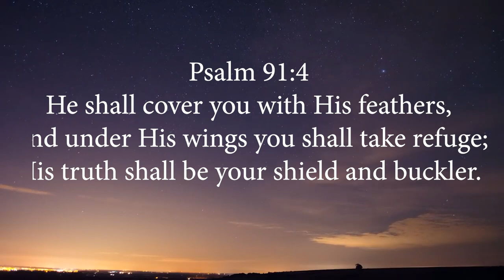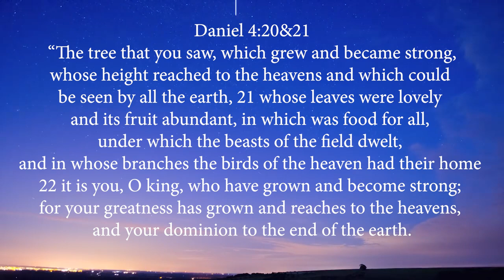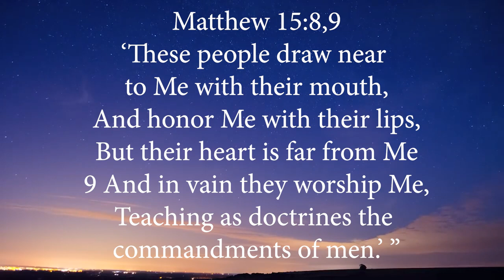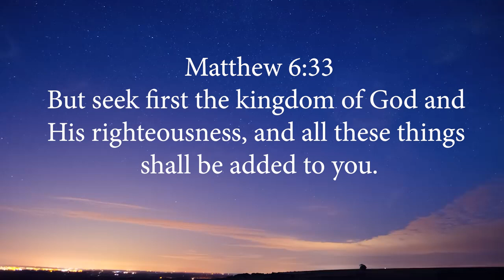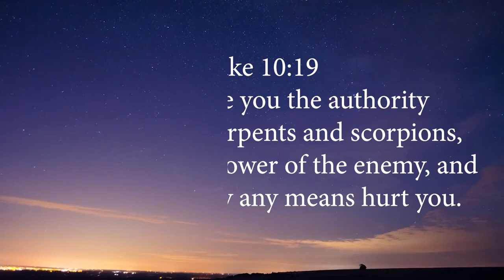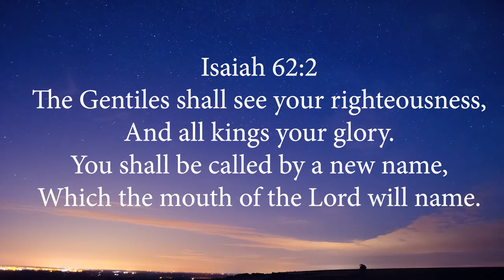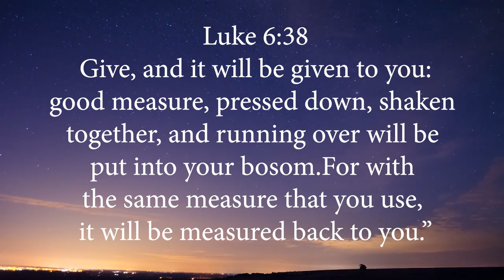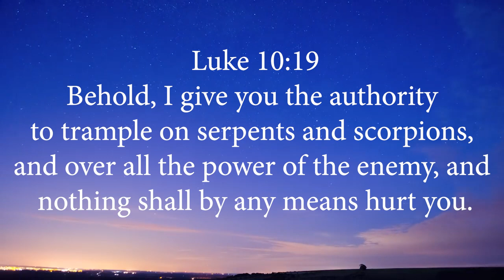"Successful Spiritual Warfare!" (Vol.2) "The Lord Grants Us His Protection!" -Thomas Manton IV-